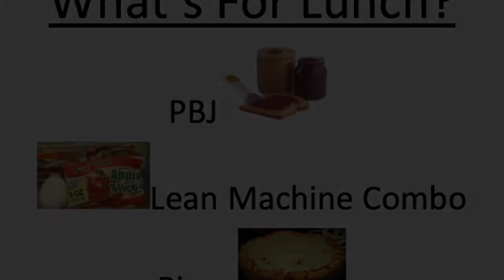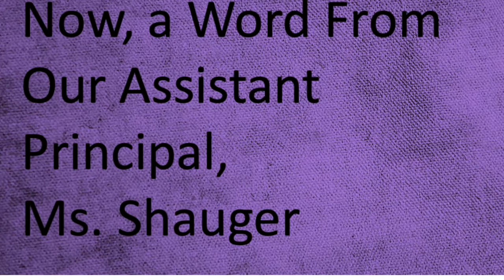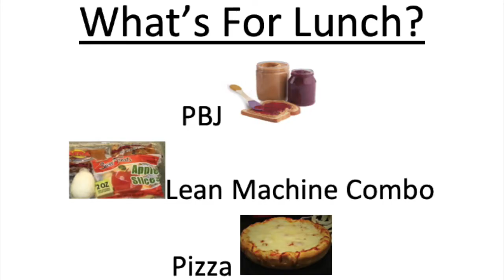9:13:19 Owl's Nest